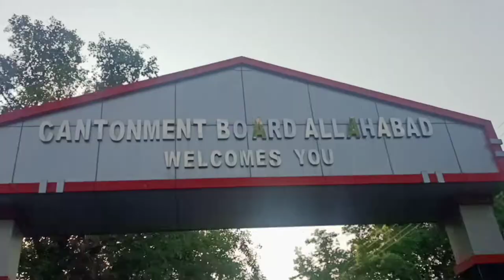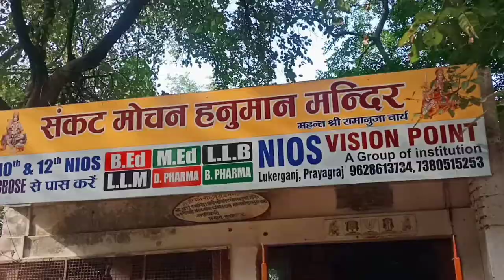Mankameshwar Mandir & Saraswati Ghat in Prayagraj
. Radhe Radhe.

@Krish Ki Mathri      @Mr Gimmy Vlog  @Er Manish Kasyap  @Shivam Vipul Entertainment 2  @sauravjoshivlogs @Dhruv Rathee Vlogs  @MR. INDIAN HACKER Vlogs  @MR. INDIAN HACKER  @Crazy XYZ  @MrBeast
Fallow me on facebook:👇👇👇👇👇👇

Fallow me on instagram:👇👇👇👇👇
I'm on Instagram as @ydvashish. Install the app to follow my photos and videos.

please 🙏🙏🙏